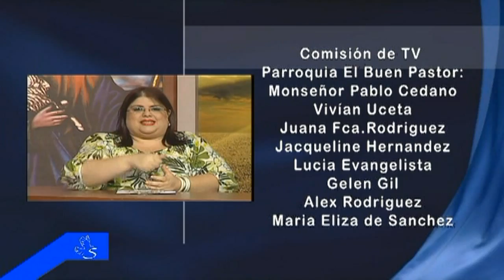VTS 01 4